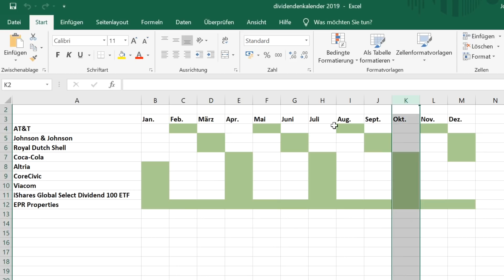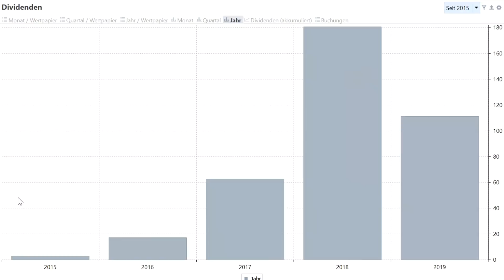44 Zahltage im Jahr - mein Dividendenkalender 2019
Zeit für einen Überblick über meinen Dividendenkalender und meine Auszahlungstermine im Jahr 2019. Mit acht Aktien und einem ETF bekomme ich mittlerweile mehr als einmal im Monat Dividende ausgezahlt.

Beim Dividendendienstag, immer Dienstags um 18 Uhr, talken Thomas der Sparkojote und ich live bei Instagram über Dividenden.

Das Investieren in Finanzinstrumente ist mit erhöhtem Risiko verbunden. Dieses Video dient ausschließlich der Unterhaltung und ist keine Anlageberatung. Ich übernehme
keine Gewähr für die Aktualität, Vollständigkeit und Richtigkeit der bereitgestellten Informationen.